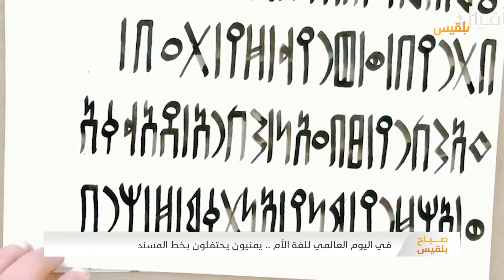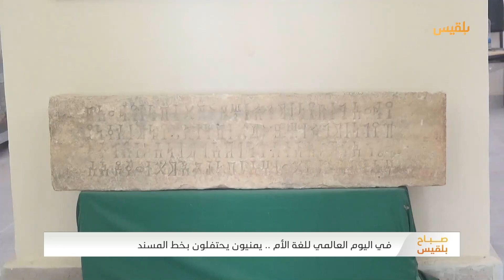في اليوم العالمي للغة الأم.. يمنيون يحتفلون بخط المسند | تقرير: أسامة عادل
يصادف الـ 21 من فبراير اليوم_العالمي_للغة_الأم، وتزامنا مع هذه المناسبة اطلق ناشطون على هذا اليوم يوم المسند اليمني

واحتفل المئات من الشباب في مواقع التواصل الاجتماعي بيوم المسند كما دعا البعض الى تعلم اللغة اليمنية القديمة، كمظهر من مظاهر تعزيز الهوية اليمنية التي تواجه تهديدات خطيرة